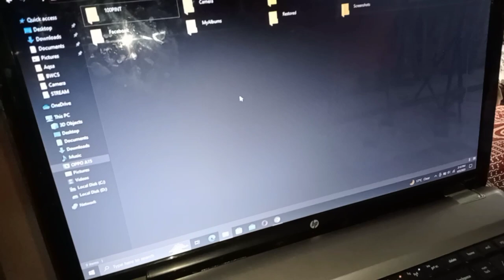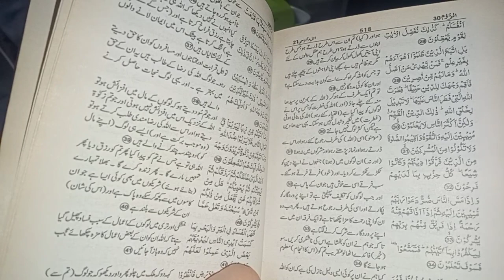A day with Me Vlog|visit my school|Aftar ND after aftar Kam|shami Kabab